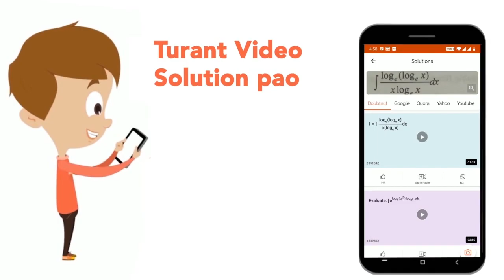दी है रेखाओ में से कोण सी रेखा मूल बिंदु से गुजरती है। | CLASS 14 | GEOMETRY AND CO-ORDINATE | M...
दी है रेखाओ में से कोण सी रेखा मूल बिंदु से गुजरती है।
Class: 14
Subject: MATHS
Chapter: GEOMETRY AND CO-ORDINATE
Board:GOVT

👉 Have Any Query? Ask Us.